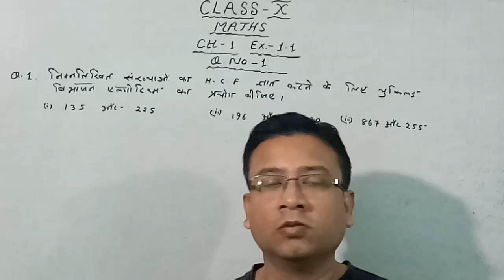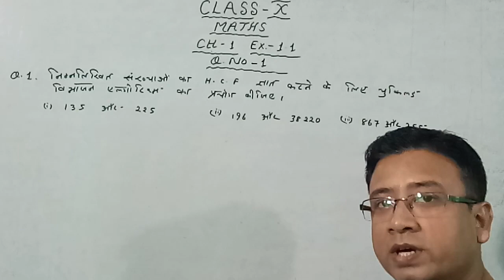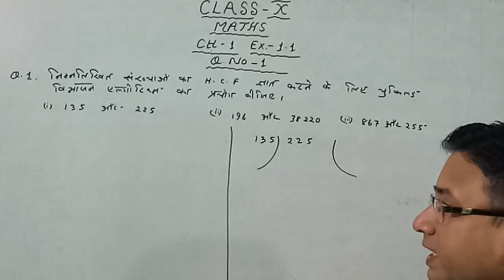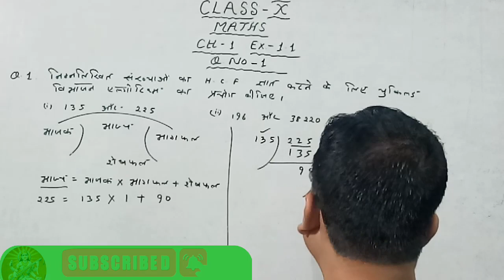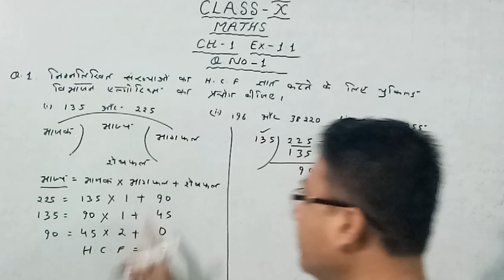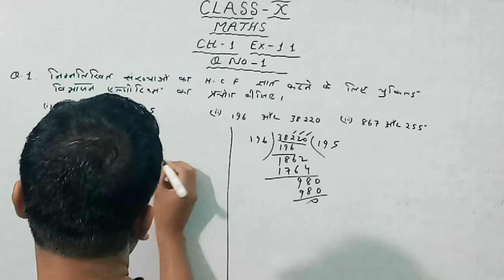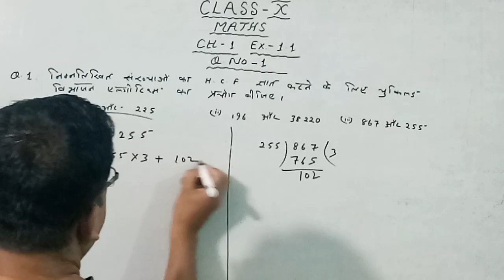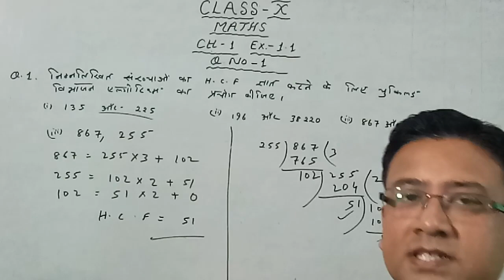Class 10 Maths chapter 1 exercise 1.1 question 1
exercise 1.1 question 1 part 3 exercise 1.1 question 1 ka 3
exercise 1.1 question 1 ka 2
exercise 1.1 question 1 hindi medium exercise 11 question 1 in hindi
exercise 11 question 1 part 2 exercise 1.1 question 1 iii
exercise 1.1 question 1 in tamil exercise 1.1 question 1 magnet brains
exercise 1.1 question 1 ka part 3 exercise 1.1 question 1 ka 4
exercise 1.1 question 1 ranveer maths exercise 1.1 question 1 2023
Class 10 Maths  Chapter 1u1 Exercise 1.1 Q1 I Real Numbers  NCERT
Class - 10 Ex - 1.1 Qi to Q7 Real Numbers  New NCERT CBSE  Green Board
Class 10 Math Chapter 1 Exercise 1 .1 NCERT
SoLUTioNS in Hindi IChapter 1
Class 10th Math Chapter 1 Real Numbers Exercise 1 .1 NCERT solutions I Exercise 1.1 class 10  CBSE
Class 10 Ex-1.1 Q-1 Math’s Chapterl (Real Numbers),
CBSE NCERT Session 2023-24 New ncert Book
class 10th math prasnawali 1 .1 full solution in hindi
ncert class 10 chapter 1 maths exercise 1.1